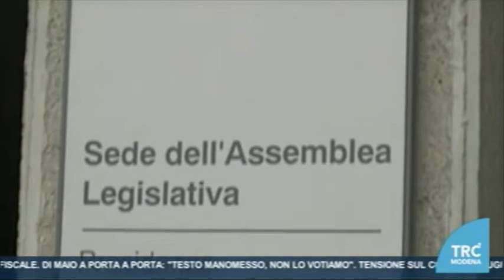Scontro M5S-PD sui vitalizi agli ex consiglieri regionali